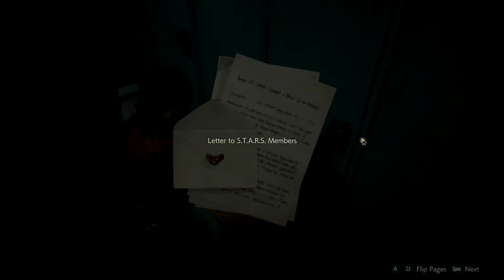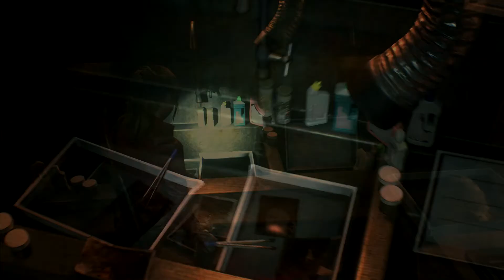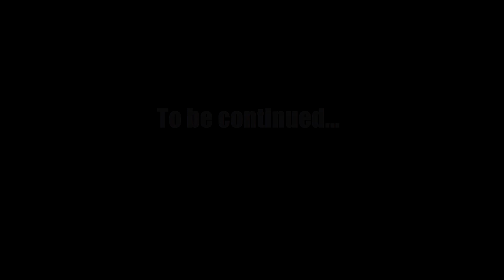Resident Evil 2: Claire 'A' Playthrough (Part 6)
A playthrough of the Claire scenario in Capcom's remake of the classical survival horror title Resident Evil 2.

You can also find the Retro Odyssey podcast on iTunes, Acast, Stitcher and TuneIn.